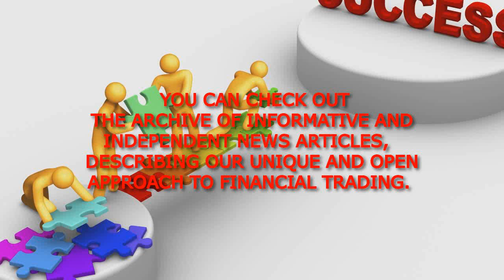How To Trade And Earn With Internet Social Networks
Learn for yourself why eToro has started making news headlines across the globe.
You can check out the archive of informative and independent news articles, describing our unique and open approach to financial trading.
“Those with less expertise might like to try a platform called eToro, which allows customers to copy “star traders” directly, and can make traders of even the least informed of punters.”
Social-investment networks started appearing in the middle of the last decade. Most focused on currency trading at first, as foreign-exchange markets allow 24-hour trading in highly liquid assets.
eToro platform attracts younger users and has a potential audience of hundreds of millions, according to Aite Group. Most clients have an interest in finance without the time or resources to be classed as a professional investor.